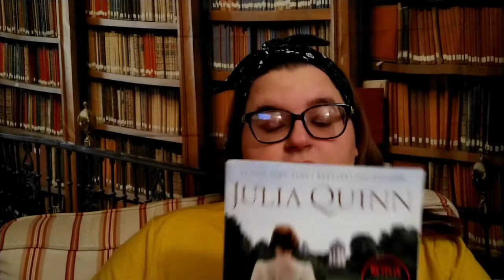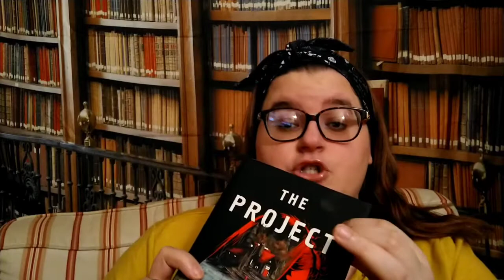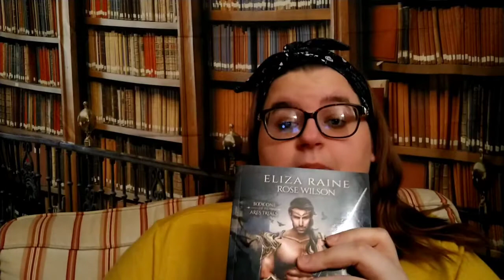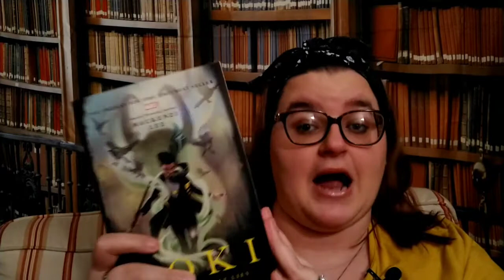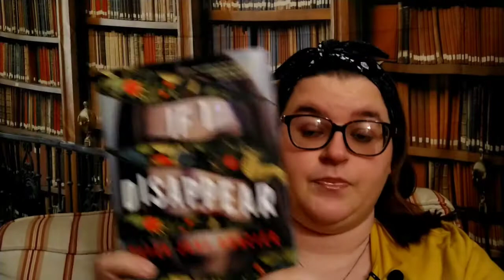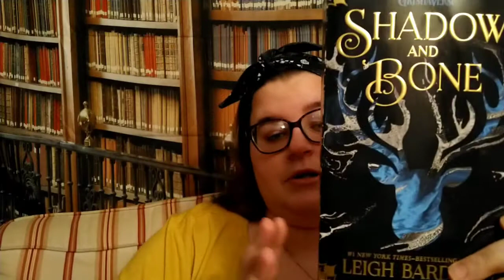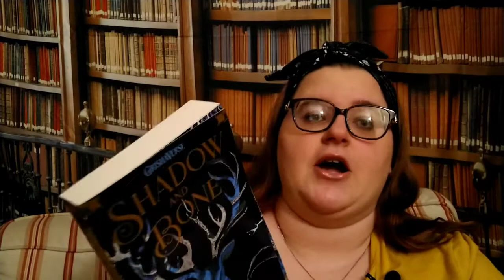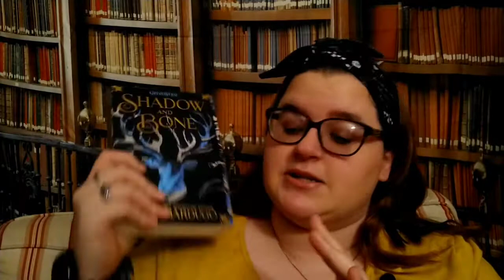February wrap up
omg I read 8 books this month